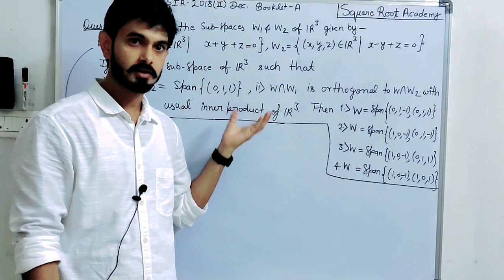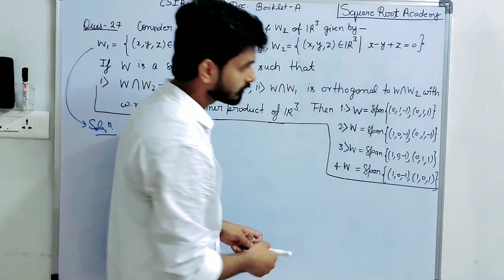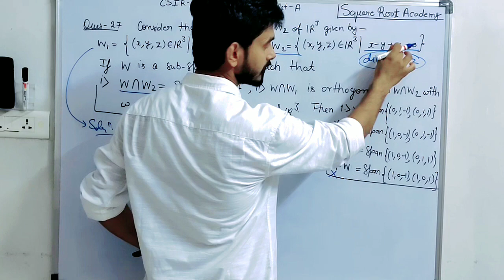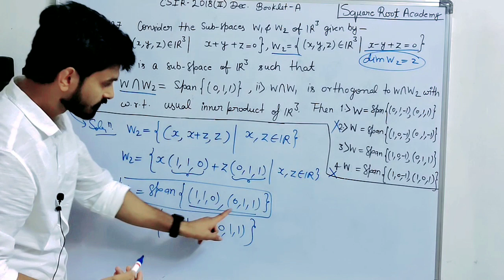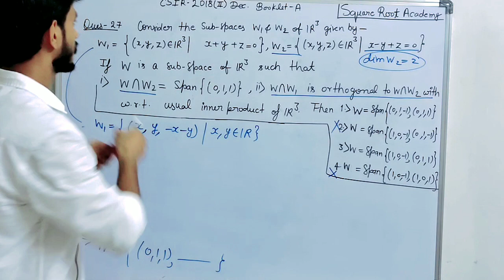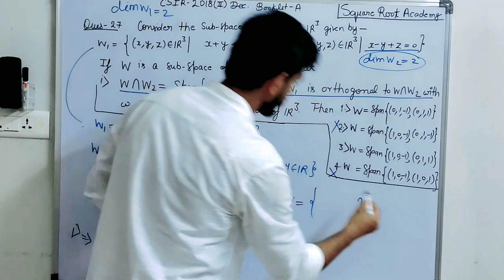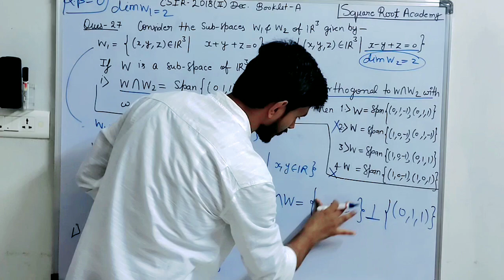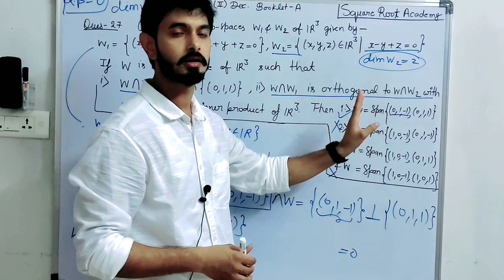CSIR NET DEC 2018 MATHEMATICS Q.No. 27 Code A/ Span of a set/ Basis Vectors/ Dimension of Sub Space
Span of a set, How to find Basis Vectors of a Sub Spaces, Dimension of Sub Space, Linearly Independent Vector, Orthogonal Set, Intersection of two set, CSIR NET Previous Year Question's Solutions